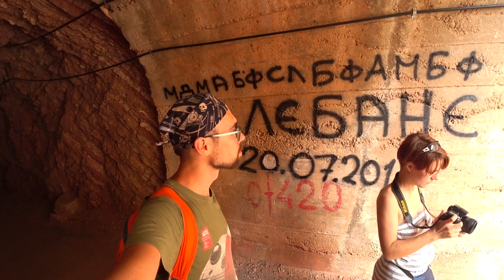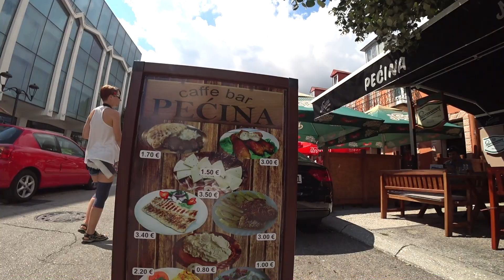Черногория на автомобиле / Петровац / Тиват / Цетинье / Ловчен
Первые два дня в Черногории. Особенно отметился тяжёлый перелёт, как результат - бесцельное шатание по Петровац и поздний выезд в Тиват. Но второй день оказался значительно веселее, ведь нашей целью был живописный Ловчен.